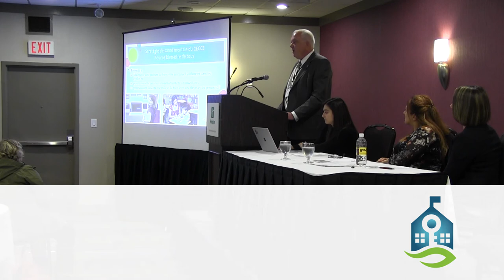Mettre le bien-être et la réussite des élèves et du personnel au cœur de vos priorités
Une équipe des éducateurs du Conseil des écoles catholiques du Centre-Est est (CECCE) nous explique comment ils ont réussi à mettre en œuvre des stratégies efficaces pour favoriser l’engagement des élèves et du personnel, assurer leur réussite et bien-être.